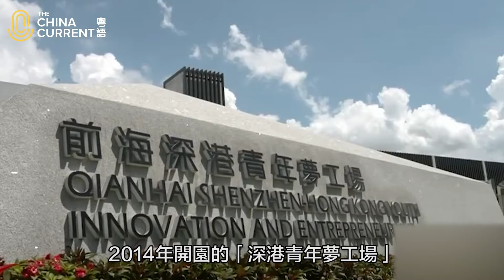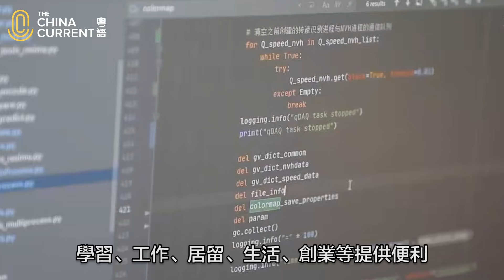大灣區發展 前海奠基石 | The China Current 粵語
高2.8米、闊2.1米的黃蠟巨石，座落在深圳前海的中心點，近年成為遊客、網紅，在前海必到的打卡熱點，巨石的設計造型是「揚帆啟航」，寓意「磐石搏浪、風正懸帆」，石面刻有「前海」二字。

滄海桑田，「前海石」見證了前海特區的多年來的變化，由原來的一片泥濘地，經歷大規模填海工程，到今天建設成為15.8平方公里，「前海深港現代服務業合作區」，面積相當於80個維多利亞公園。

根據發展藍圖，前海是粵港澳大灣區的交通樞紐，多條主要幹道及鐵路，都會連接或駛經前海，包括六條鐵路以及連接中山的深中通道，會以前海作為「落橋位」，預計在2024年落成通車後，為大灣區的交通運輸打通脈絡。前海合作區利用毗鄰香港的優勢，發展金融等現代服務業，當局並向在前海註冊的合資格企業，提供15%的企業所得稅的優惠，政策延續至2025年，除了金融方面，2014年開園的「深港青年夢工場」是青年人可以將創新夢成真的地方。

中央2021年9月宣布擴大前海合作區的範圍，由原來的15平方公里擴展至120平方公里，將深圳市的高科技、港口、機場發展成熟區域，納入擴容後的前海之內，讓前海合作區成為深港結合的連結，大幅強化前海合作區的基礎。前海擴大服務領域的開放，加快科技發展及創新，香港可以受惠嗎？今次前海合作區擴展後面積相當於港島、九龍面積的總和，高科技區、港口、機場等方面加強規劃，前海可為香港未來經濟發展提供多一個重要的腹地，香港的發展空間大了，有助疏導香港土地不足制約產業發展的問題。

同時，前海方案提出要為港澳青年在前海合作區學習、工作、居留、生活、創業等提供便利。截至今年6月，前海深港青年夢工場已孵化200多家香港的創業團隊。可以預見合作區內會有更多可供港人選擇的職位，亦為本港年青人提供更大的發展空間。